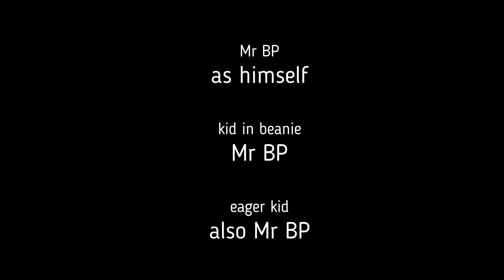Mr BP's "The Resin Lessin" a comedic reimagining of an art lesson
EDSC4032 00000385 A2 Part 2 - Mr BP